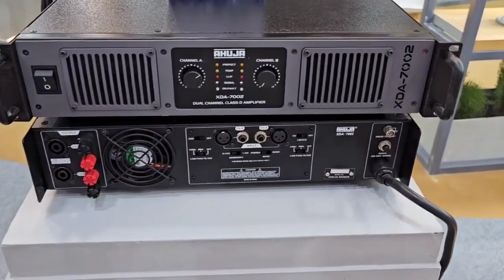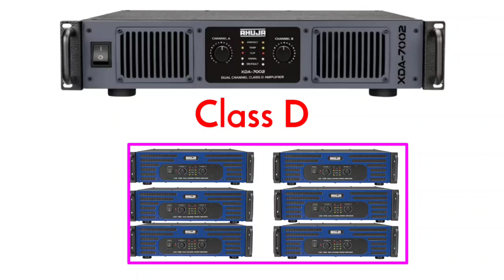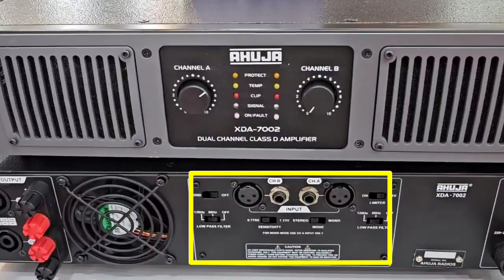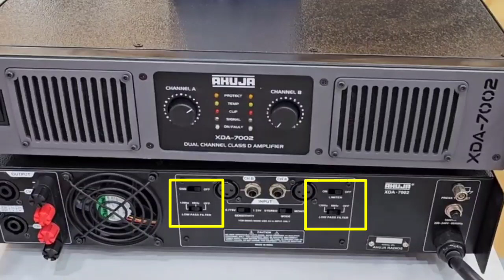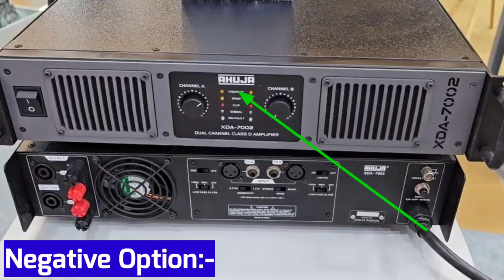Ahuja New Amplifier XDA-7002/Full Details and Review & Price | जितना उम्मीद किए थे, उतना नही निकला😒